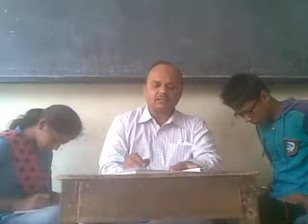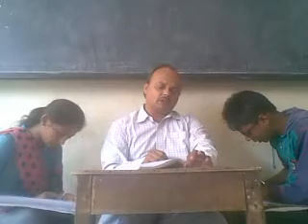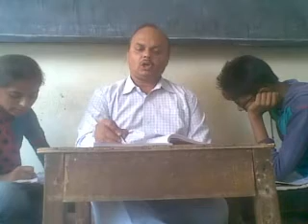Svm std.10 English unit 5 playing with fire 2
Std.10 English unit 5-2 reading